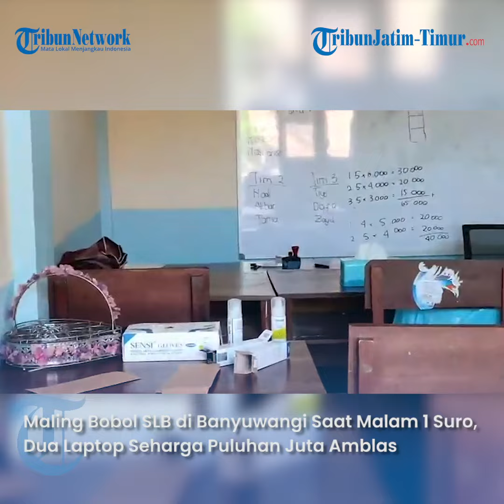Maling Bobol SLB di Banyuwangi Saat Malam 1 Suro, Dua Laptop Seharga Puluhan Juta Amblas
Laporan : Fla

TRIBUNJATIMTIMUR.COM, BANYUWANGI - Dua ruang kelas Sekolah Luar Biasa (SLB) PGRI Kabat di Desa Badean, Kecamatan Blimbingsari, Kabupaten Banyuwangi dibobol maling. Dua laptop seharga lebih dari Rp 20 juta raib.

Aksi pencurian terjadi antara Selasa (18/7/2023) malam hingga Rabu (19/7/2023) dini hari, atau bertepatan dengan malam 1 Suro dalam kalender Jawa.

Pencuri masuk ke ruang kelas dengan merusak teralis besi lubang ventilasi.

Pembobolan sekolah itu pertama kali diketahui oleh Felly (25), salah satu guru. Felly datang ke sekolah untuk mengikuti zoom meeting.

"Saya duduk di dalam kelas untuk menunggu waktu zoom meeting. Kemudian saya sadar, kok laptop di kelas tidak ada," kata Felly.